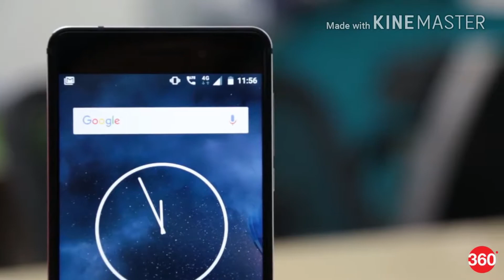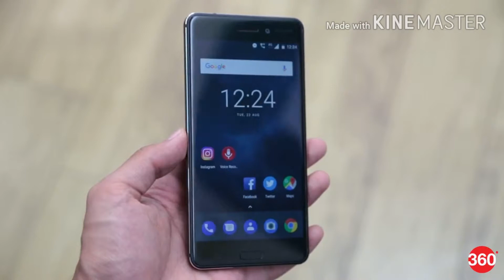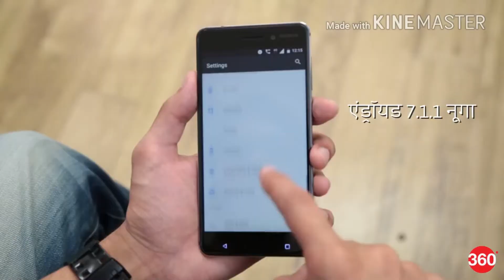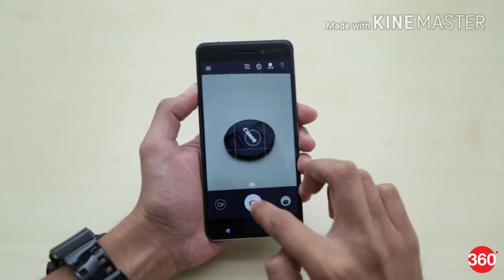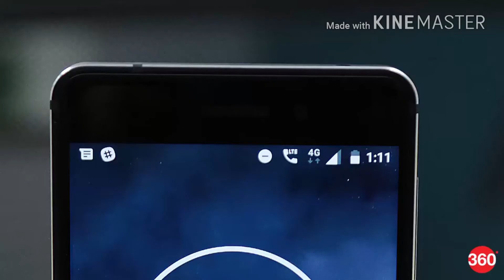नोकिया 6 का रिव्यू | Nokia 6 Review in Hindi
एचएमडी ग्लोबल ने नोकिया ब्रांड के स्मार्टफोन बनाने की जिम्मेदारी ली और Nokia 6 के ज़रिए इस नामी ब्रांड की मार्केट में वापसी हुई। करीब 6 महीने की देरी के बाद नोकिया 6 आखिरकार भारतीय मार्केट में आ गया है। भारत में उपलब्ध नोकिया ब्रांड के सभी एंड्रॉयड स्मार्टफोन में से नोकिया 6 सबसे बेहतर स्पेसिफिकेशन वाला फोन है। क्या इसे खरीदना फायदा का सौदा है? आइए जानते हैं।